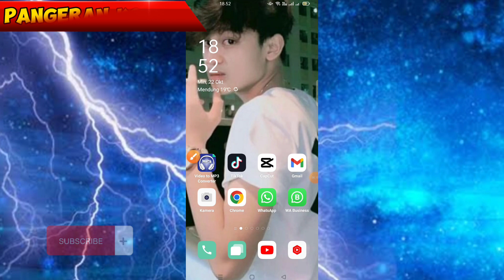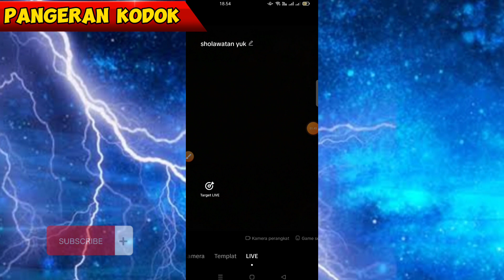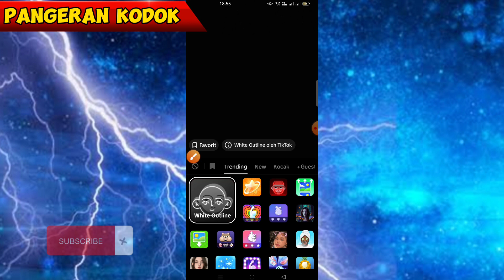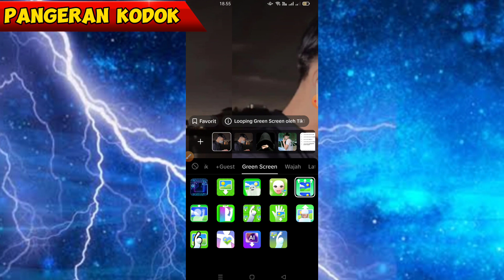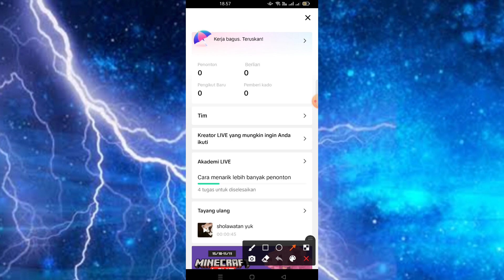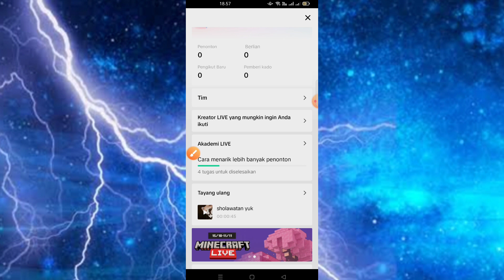Cara Siaran Langsung Di Tiktok Menggunakan 1 Hp Pakai Foto Sendiri Dan Musik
hallo gyu's selamat datang kembali di channel saya, oke di pembahasan kali ini saya akan membahas, Cara Siaran Langsung Di Tiktok Menggunakan 1 Hp Pakai Foto Sendiri Dan Musik, semoga bermanfaat dan jangan lupa subscribe,like, share ok, terimakasih